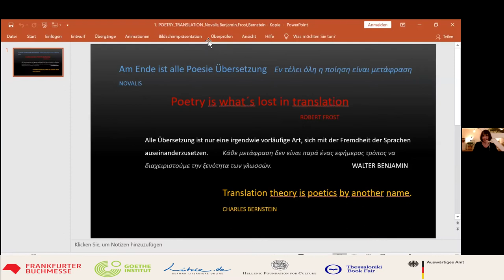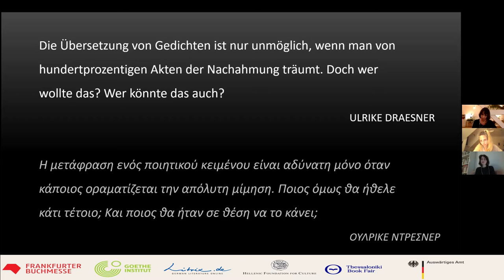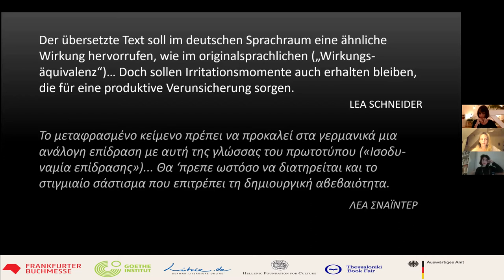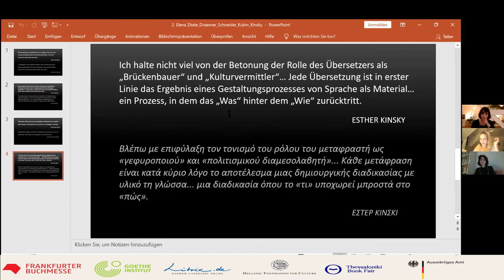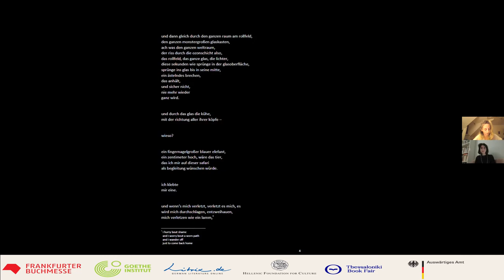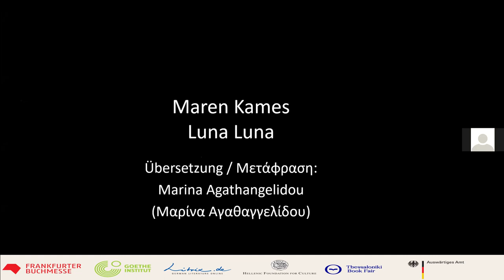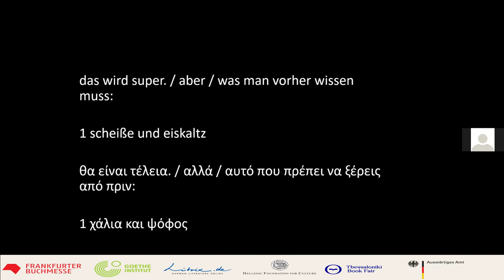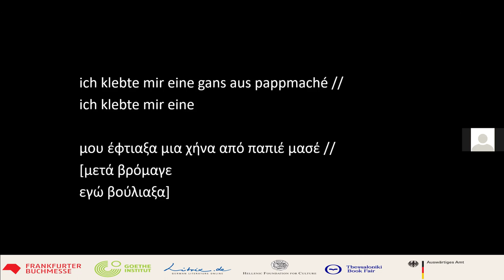Online-Seminar „(Un)Möglichkeiten der Lyrikübersetzung“ vom 11. November 2020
Ist denn Übersetzen von Lyrik überhaupt möglich oder sollte man gleich von Nachdichten und Verwandlung sprechen? Wieviel Freiheit im Umgang mit dem Original ist erwünscht und erlaubt? Ändert sich unsere Wahrnehmung von der Aufgabe des Übersetzers? Von der traditionellen Frage der „Treue“ bis hin zur Betrachtung des Übersetzens als offenen Prozess lässt sich lange und gerne debattieren.
Elena Pallantza, selber Lyrikübersetzerin aus dem Deutschen ins Griechische und umgekehrt, traf die Lyrikerin Maren Kames in einem Gespräch mit Marina Agathangelidou, die derzeit an Kames Buch LUNA LUNA und dessen Übertragung ins Griechische arbeitet. Einblicke in die Schreib- und Übersetzerwerkstatt und ein Austausch über Form, Klang und Sinn am Beispiel des Deutschen und des Griechischen sollen zeigen, mit welcher Vielfalt an Kriterien an diese komplexe Arbeit herangegangen wird.